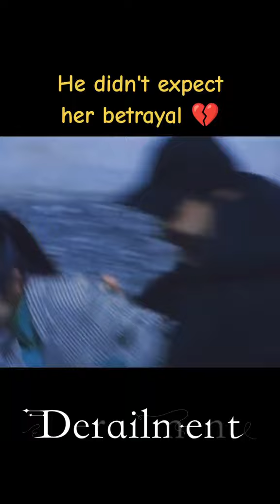She betrayed💔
Sila muat turun APP antarabangsa YOUKU untuk menonton "Perubahan Nasib“ di mana-mana sahaja dengan berbilang sari kata. Jangan lupa sertai keahlian YOUKU APP antarabangsa dan anda akan mendapat akses khas untuk keahlian dan menikmati drama lebih awal!

📺【Perubahan Nasib 脱轨 Derailment】
"Perjalanan masa" yang misterius mengubah identiti Jiang Xiaoyuan, anak perempuan keluarga kaya, kepada seorang gadis pekerja rendahan yang mempunyai nama yang sama. Semasa bergelut untuk terus hidup, dia bertemu rakan misteri zaman kanak-kanak, Qi Lian, dan bekerjasama untuk menemui kebenaran. Kedua-duanya berganding bahu untuk menyelesaikan kekeliruan dan mulai jatuh cinta antara satu sama lain...
一次暗藏玄机的“穿越”，让富家千金江晓媛身份倒转为同名同姓的底层打工妹，挣扎生存之际，与神秘竹马祁连相遇并共同寻找真相，在勘破迷雾的路上，两人亦携手共谱爱情与事业，上演励志人生。
★Pelakon：Liu Haocun / Lin Yi
★30 Episod

00:00 Laman Web Antarabangsa YOUKU telah tersedia!
02:00 Muat turn APP Antarabangsa YOUKU untuk menonton episod penuh secara awal!